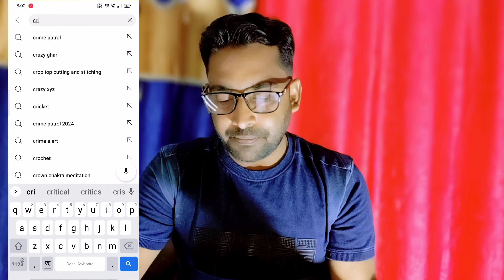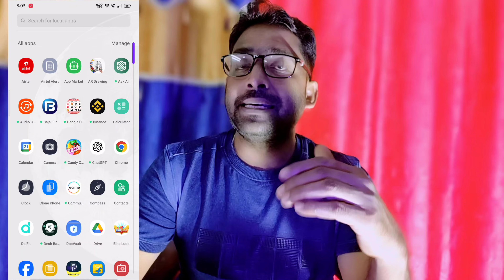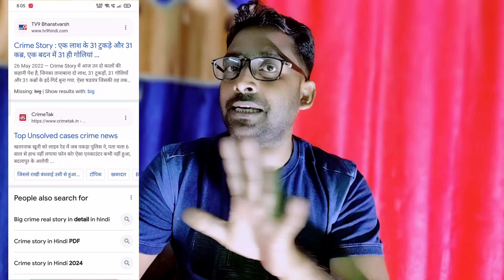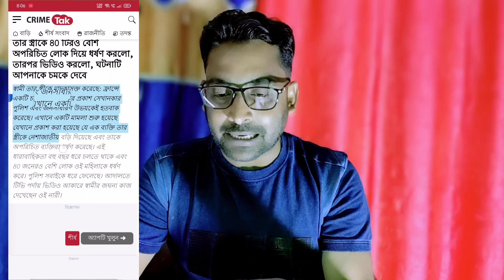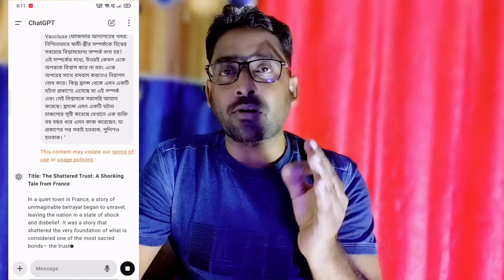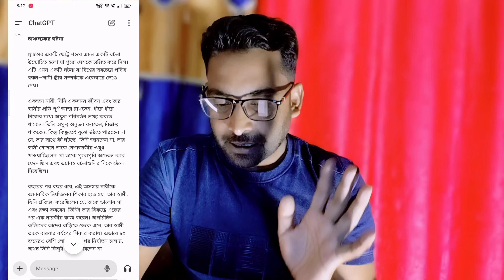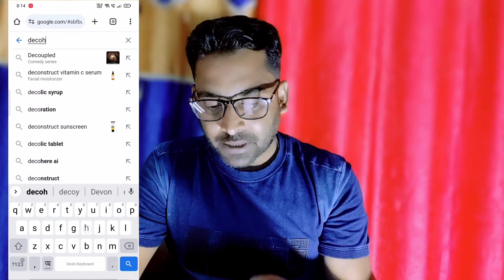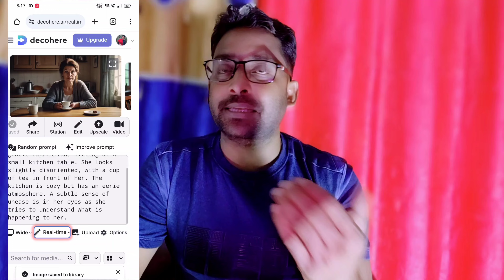শুধুমাত্র ১ টি ভিডিও আপলোড করে চ্যানেল মনিটাইজাশন | make money online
[Income Bangla]-এ স্বাগতম!আপনি কি আপনার আয় বৃদ্ধি এবং আর্থিক স্বাধীনতা অর্জনের উপায় খুঁজছেন? তাহলে আপনি সঠিক জায়গায় এসেছেন!

এই চ্যানেলে আপনি পাবেন:

বিশেষজ্ঞ টিপস এবং কৌশল: অনলাইনে এবং অফলাইনে অর্থ উপার্জনের প্রমাণিত পদ্ধতি শিখুন।

প্যাসিভ আয়ের ধারণা: ঘুমানোর সময় কীভাবে আয় তৈরি করবেন তা আবিষ্কার করুন।

সাইড হাসল সুযোগ: আপনার আয় বাড়ানোর সেরা পার্ট-টাইম কাজগুলি খুঁজুন।

বিনিয়োগ পরামর্শ: দীর্ঘমেয়াদী সম্পদের জন্য স্মার্ট বিনিয়োগের অন্তর্দৃষ্টি পান।

সাফল্যের গল্প: আপনার মতো মানুষের বাস্তব জীবনের সাফল্যের গল্প দ্বারা অনুপ্রাণিত হোন।

আপনি যদি একজন শিক্ষানবিশ বা অভিজ্ঞ উপার্জনকারী হন, আমাদের সামগ্রী আপনাকে আপনার সম্ভাবনা সর্বাধিক করতে এবং আপনার আর্থিক লক্ষ্যগুলি অর্জন করতে সহায়তা করার জন্য ডিজাইন করা হয়েছে।

প্রিয় দর্শক.
           এই ভিডিও এখন আমার নয় এই ভিডিও সম্পূর্ণ আপনাদের 👍
best earning app low investment and high income
Online income opportunities
No investment earning strategies
Top money-making applications
Digital entrepreneurship
Flexible income solutions

Income Bangla